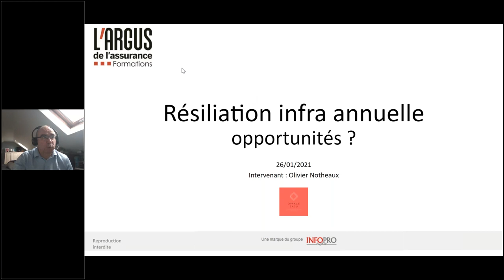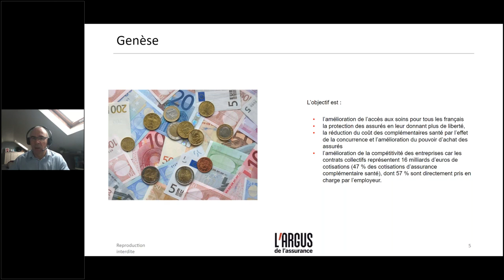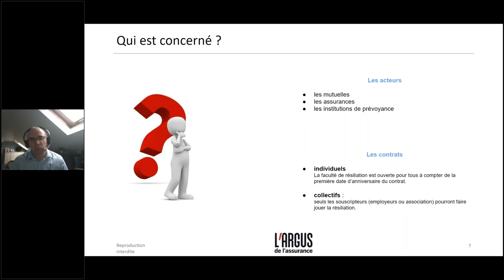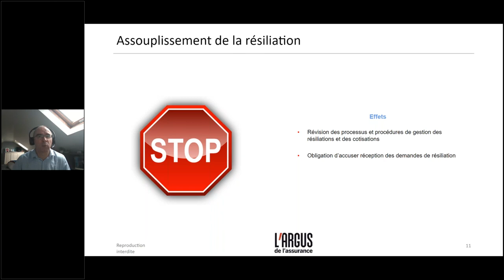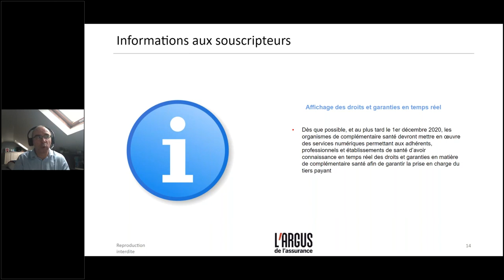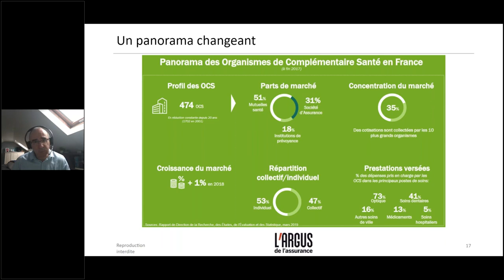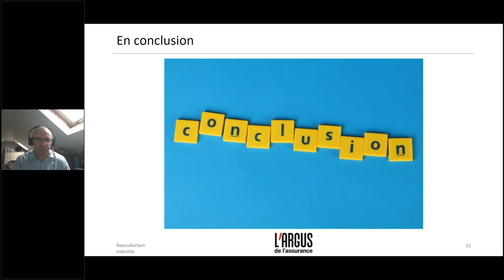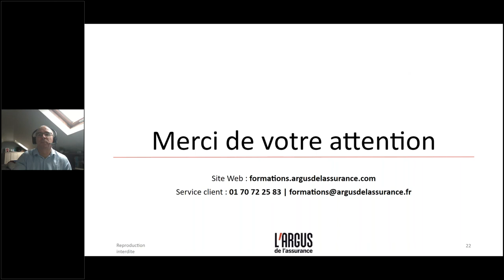Webinaire - Résiliation infra-annuelle santé : opportunités ? - O.NOTHEAUX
Depuis le 1er décembre dernier, tout assuré peut résilier son contrat santé à tout moment, après un an d’adhésion, et non plus à l’échéance annuelle.
Cette mesure prévue par la loi du 14 juillet 2019, relative au droit de résiliation sans frais des contrats de complémentaire, est instituée par le décret n°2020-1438 du 24 novembre 2020.
La résiliation infra-annuelle est donc possible aujourd'hui pour les contrats de complémentaire santé.
Est-ce une opportunité ? Si oui, pour qui ? Est-ce une véritable avancée sans conséquences pour l'assuré ?

(Re)visionnez le replay de notre webinaire dédié du 26 janvier animé par
Olivier Notheaux, Consultant-formateur en assurance.

Vous souhaitez approfondir le sujet et en savoir plus sur la résiliation infra-annuelle ? Découvrez notre formation dédiée en classe virtuelle

À bientôt !

L'Argus de l'assurance Formations
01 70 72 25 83